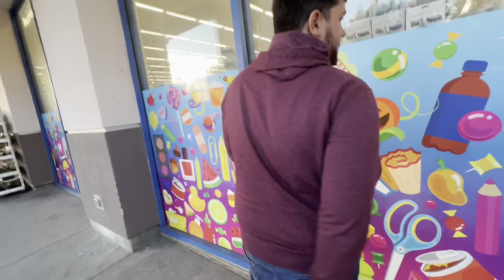Vlog 002: Haircut's & Coffee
Today is my sunday so of course we had to get a haircut and an extra cup of coffee. No gym for us today but back on the grind tomorrow. And since we passed on grocery store sushi yesterday we decided to go tonight.